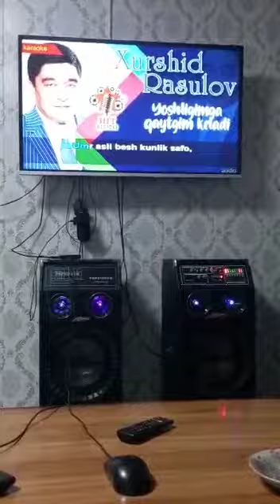joralardan yangi talantlar silardaxam bormi shundegi 😁😁